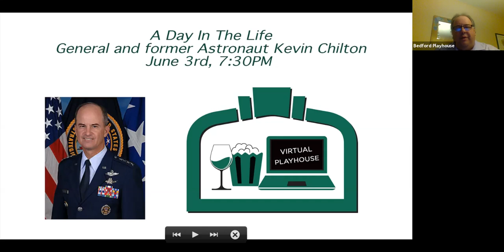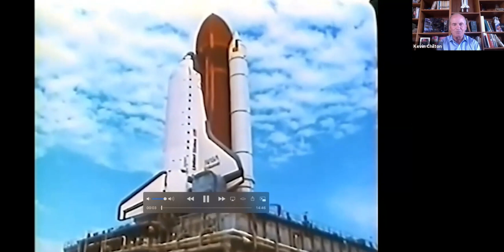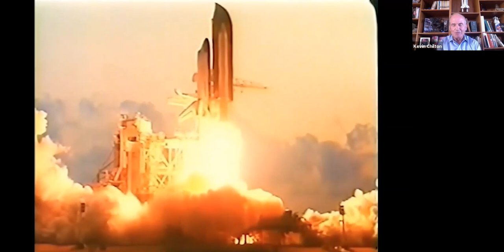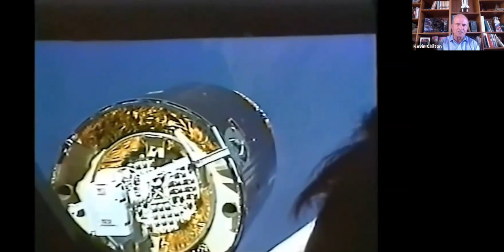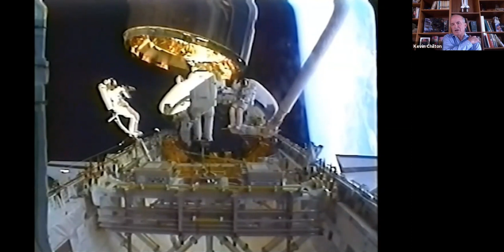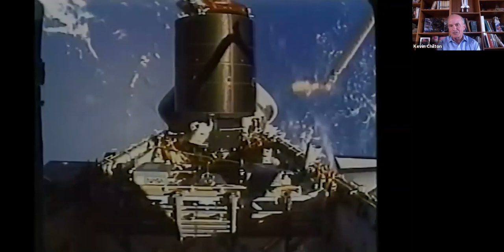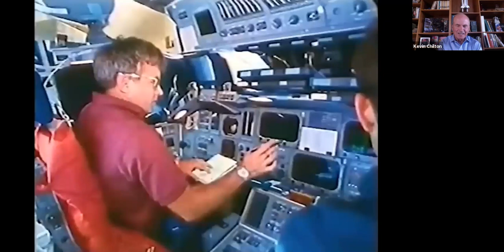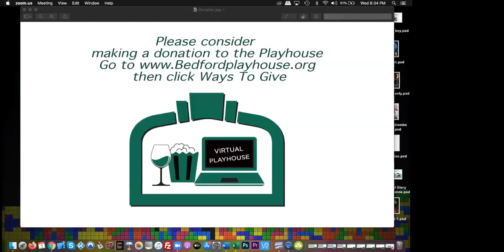A Day in the Life: General and Astronaut Kevin Chilton